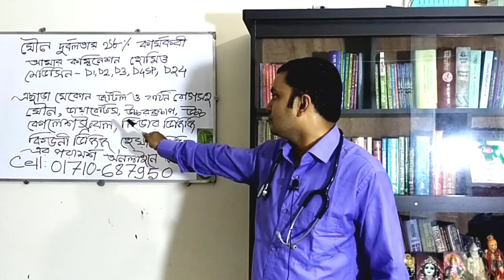ঘরে বসে যেকোন জটিল ও কঠিন রোগের চিকিৎসা সেবা নিন মাত্র ২০০ টাকা ভিজিট দিয়ে।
শুভেচ্ছান্তে-ডাঃডি,এন সরকার(সুদীপ্ত)
             ডি,পি,এইচ & ডি,এইচ,এম,এস(ঢাকা)
                বি,এস,সি & এম,এস,সি(ঢাকা)
                  বি,এইচ,এম,এস অন (ঢাবি)
                    গভঃরেজিঃনং-৩৪৭৯৭

doctor hot line number
online doctor helpline
doctor helpline
Online Doctor